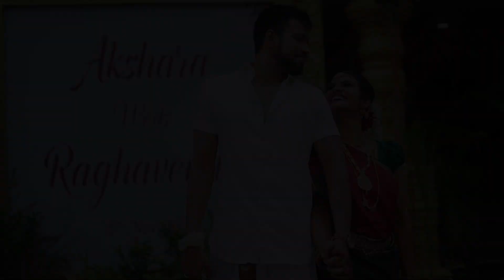Gorgeous Brahmin Wedding Film / Wedding Film 2022 - By NEHA SAMUEL PHOTOGRAPHY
Traditional Wedding by Neha Samuel Photography at Chennai